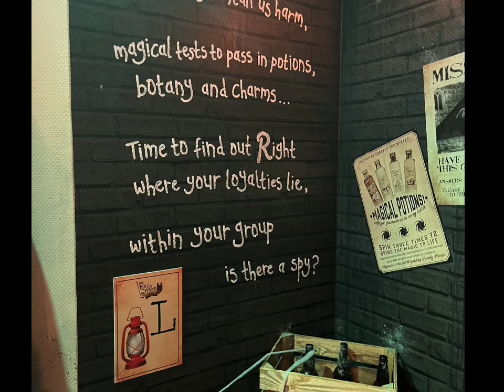WE WENT TO THE HOLE IN WAND WIZARD GOLF IN YORK! 🧙🏼‍♀️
So we decided to try out the Hooe in wand wizard golf which is based in York. it’s worth it kids will love it, it’s for all ages really.

So enjoy